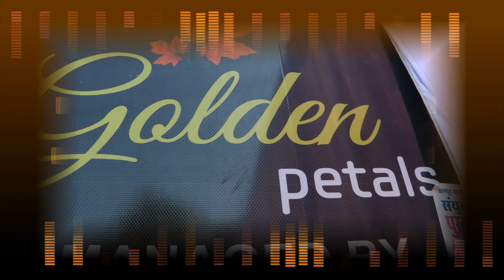Riddhima weds Shobhit //Best Engagement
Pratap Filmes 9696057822